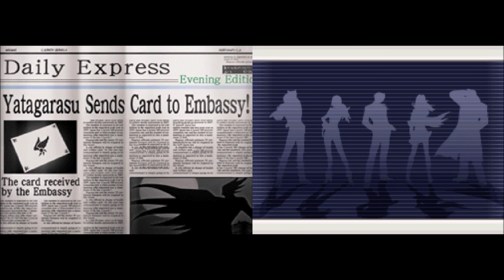Kratos plays Ace Attorney Investigations 1 Part 49: Secret of the Yatagarasu!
Today we find out the true secret of the Yatagarasu. The truth may come as a surprise to you.

Wish to see more or want to skip to a certain part?

Want to know more about Ace Attorney Investigations?

Ace Attorney Investigations: Miles Edgeworth, known in Japan as Gyakuten Kenji, is a 2009 single-player adventure video game developed by Capcom for the handheld video game console Nintendo DS. It was published in Japan on May 28, 2009, and in North America, Australia, and Europe, in February, 2010. It is the fifth game in the Ace Attorney series, and is set between the events of the third and fourth games, Phoenix Wright: Ace Attorney - Trials and Tribulations and Apollo Justice: Ace Attorney.

Ace Attorney Investigations is a single-player adventure game in which players control prosecutor Miles Edgeworth, who investigates five cases. The game is mostly presented from a third-person perspective, occasionally switching to a first-person view when examining evidence. Each case involves playing through several investigation phases and rebuttal phases.